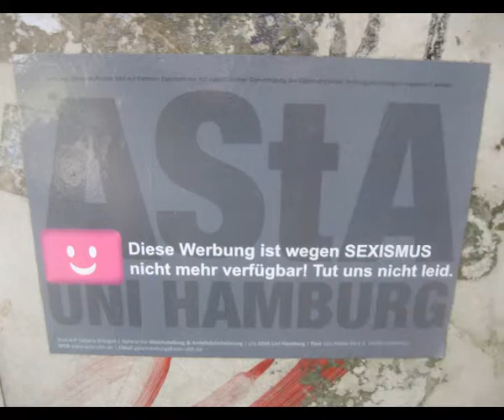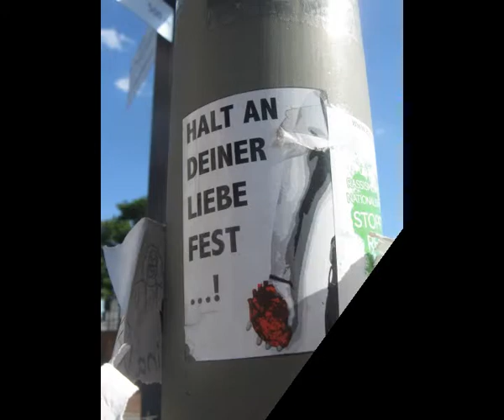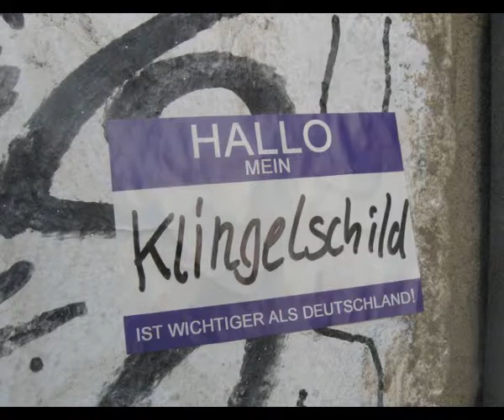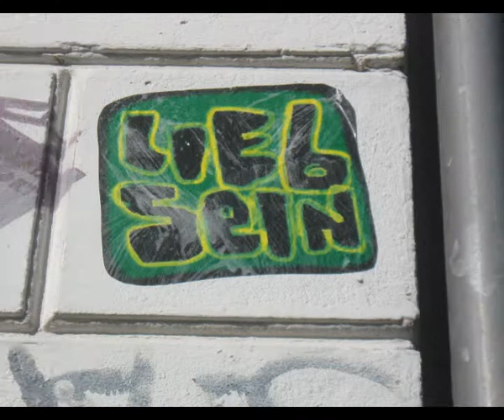27.-31.08 Streetart Hamburg